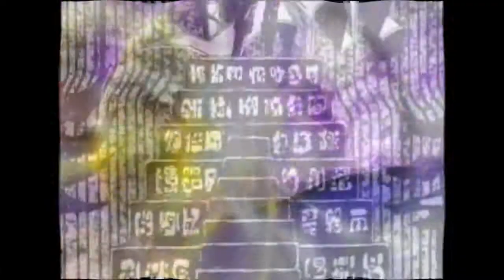YU GI OH! 5D'S ALTERNATIVE OPENING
La prima sigla giapponese di yu gi oh 5d's rielaborata!